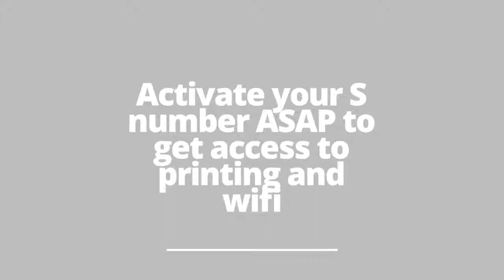IT @ Griffith College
Important information about IT support available at Griffith College